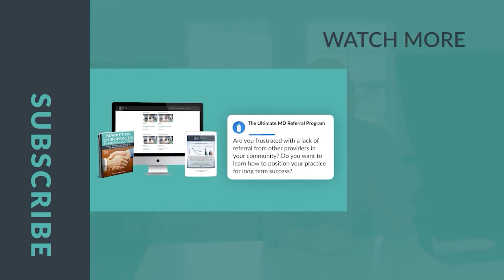Chiropractic Adjustments for Spine Pain: How Effective Are They? | Podcast Ep. 330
With over 11% of the world's population struggling with spine pain, the need for a solution is greater than ever. On today's episode, we review a recent study that analyzed the effectiveness and efficacy of chiropractic adjustments for spinal pain.

Episode Highlights-

Clinical Effectiveness and Efficacy of Chiropractic Spinal Manipulation for Spine Pain

Dr. Jeff Langmaid is a chiropractor, author, and speaker dedicated to advancing the chiropractic profession. He is the founder of The Evidence Based Chiropractor, the largest research-driven chiropractic communication service, and co-founder of  @TheSmartChiropractor. Dr. Langmaid provides chiropractors with innovative tools, strategies, and insights to grow their practices and deliver exceptional care.

Featured in Yahoo Health, MSN Health, CBS, ABC, Prevention Magazine, and more, his work continues to elevate chiropractic in the modern healthcare landscape.

Your ultimate resource for:
✅ Practical business advice to elevate your practice

Join a growing community of chiropractors committed to delivering exceptional care and achieving long-term success.